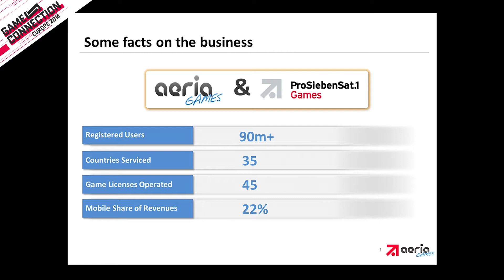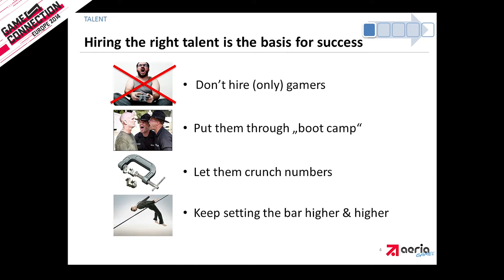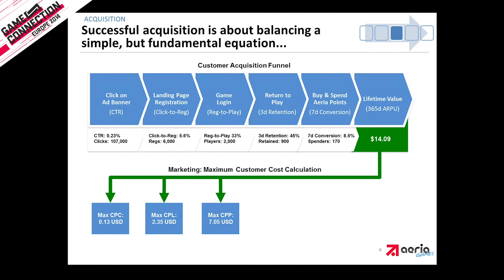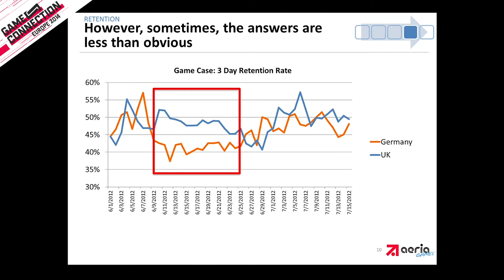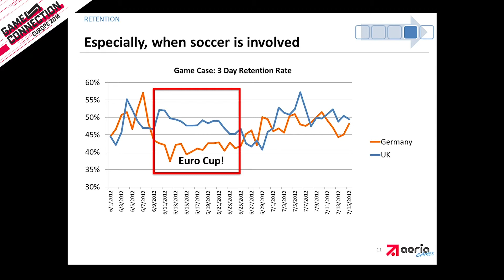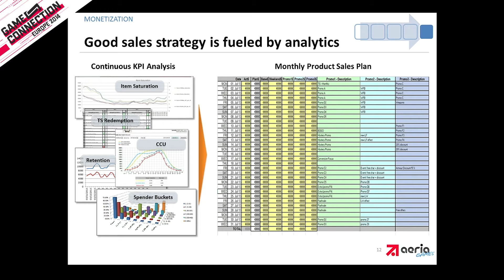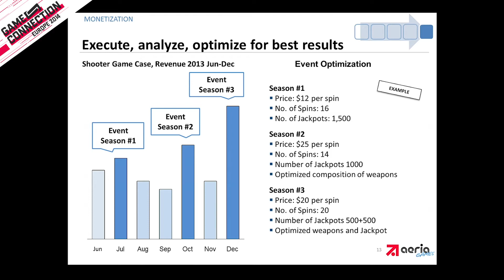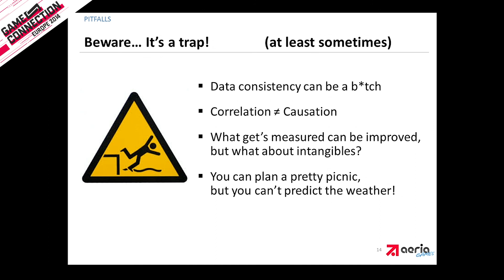Dylan Barnes - Data driven decision making: avoiding pitfalls and building value - Business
This session will take a look at how using metrics in making operational and corporate decisions can build significant value for a company. However, careful interpretation of the data is needed for success. We will use the case of Aeria Games to show what we have learned in the past, and how these lessons have helped us to build a successful company based on data analysis.

Attendees will take away valuable insights into the dos and don'ts of using data to make important decisions.